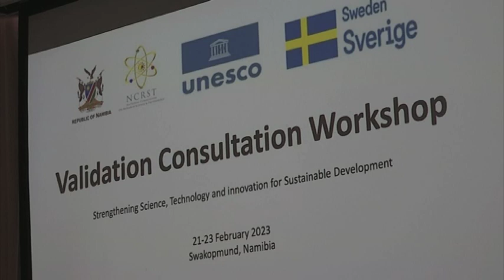Number of female researchers in Namibia has significantly increased- nbc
The percentage of female researchers in Namibia has increased from 39% in 2014 to 50% in 2022.